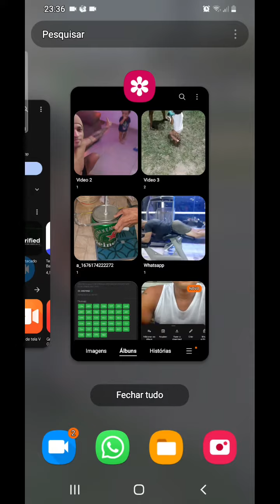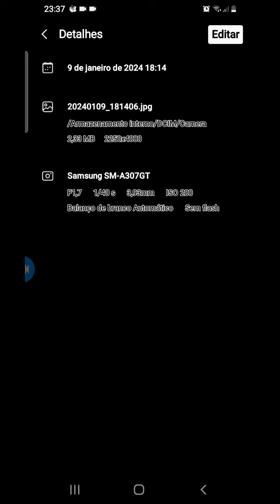COMO SABER O DIA MÊS ANO QUE TIREI ESSA FOTO